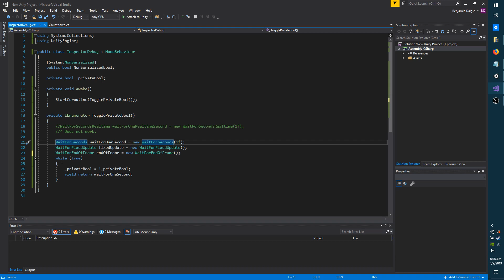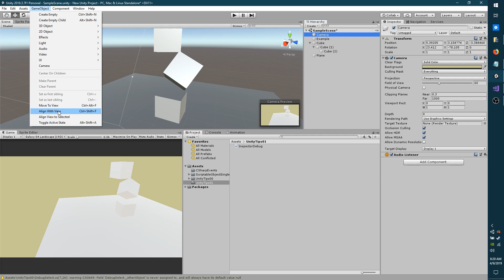Unity - Quick Tips - Episode 01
Would you like to help me grow? You can do so by purchasing my asset and leaving an awesome review @